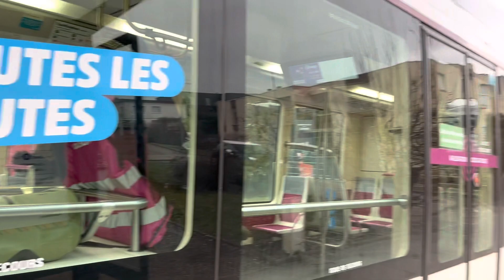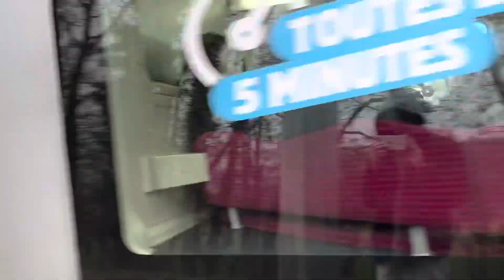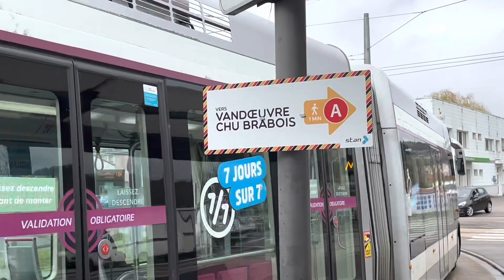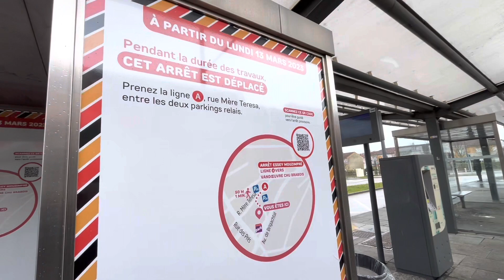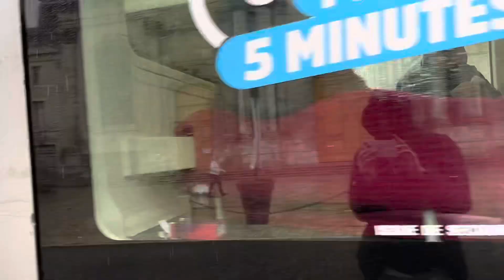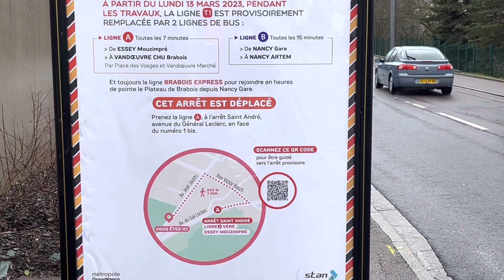La dernière semaine des TVR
Dans cette vidéo vous trouverez de multiples spots que j’ai effectué durant toute la dernière semaine de circulation des TVR à Nancy. Par contre vous ne trouverez pas le tout dernier jour de circulation (dimanche 12 mars) dans cette vidéo. Ce jour spécial fera l’objet d’une autre vidéo…